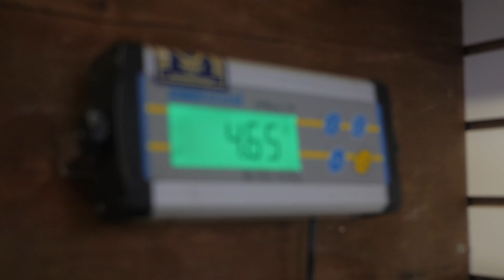The Biggest Weakfish I’ve EVER Caught!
Went out with my brand new rod and reel (Tsunami Trophy 6'6 Slow Pitch Jigging Rod + Daiwa BG 3000) and had non-stop action in Reynold's Channel catching striped bass, bluefish, and my PB weakfish! As soon as we got out, the bass were on a feeding frenzy on the peanut bunker that were stacked in the bay. We caught well over 30 bass in total. Mike caught a tagged bass that was injured from the tag but the tag was cut and the fish was released.

Got my weakfish weighed at Bay Park Fishing Station and it turned out to be 4.65 pounds (after bleeding).

Truly an amazing day of fishing that I will never forget.

If you want to book a trip with Mike, hit him up on IG @catch_em_up_